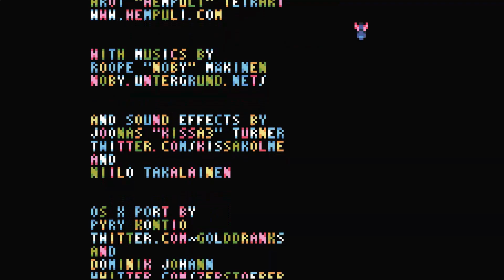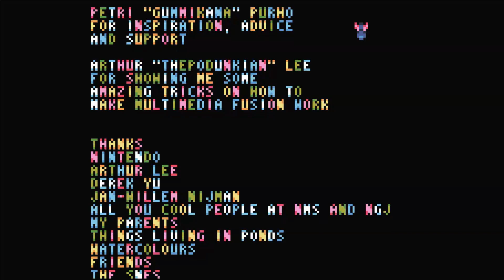Ending 3 "Usurper" 103% - Environmental Station Alpha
The third ending to Environmental station alpha, often called Usurper ending.

Requires:
- Complete the “Derelict ship” and, get the Yellow key.
- Get 12 diskettes.
- Get “Dash Booster-X”
- Find all four “Pillar unlocking computers”.
- Pass the "Sun, Moon and Star room" followed by the dashmaze. (A computer near the Scrapper unit boss fight in the vulcano sector gives you this hint.)
- Defeat “MWYAH” boss fight on planets surface.
- Teleport to the “Reseach Outpost” and complete that. (From the teleporter at the top of the “Water sector”.)
- Defeat “MWYAH” 2nd boss fight. Below the sunken sands.
- Head back to the ship and go home. As hinted to by a computer after the boss fight.